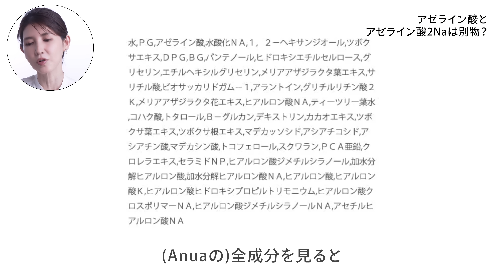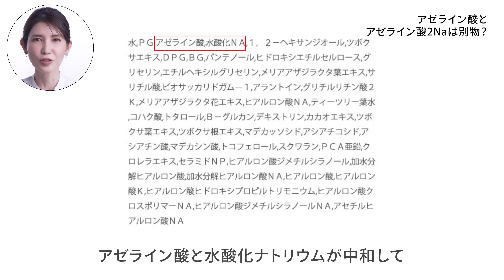【Anuaアゼライン酸】巷で話題のアゼライン酸商品について、皮膚科医友利新の見解をお話しします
※You can translate with the subtitle button！💻

＼月額90円！友利新チャンネルのメンバーシップ登録はコチラから！／

0:00 オープニング
0:40 アゼライン酸論争について お話しします！
1:12 アイテム①
1:51 AnuaやCos De BAHAは効果があるのか？
2:52 アゼライン酸とアゼライン酸2Naは別物？
3:59 アゼライン酸論争の論点は？
5:14 テクスチャーによるメリットを説明します！
8:02 化粧品は治療薬ではないです！
9:44 今回のまとめ
10:45 まとめ
11:05 エンディング